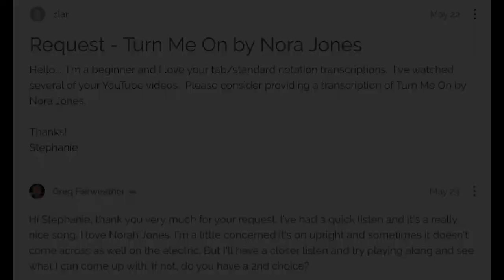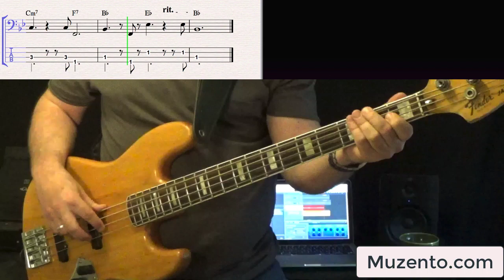Turn Me On - Norah Jones - Bass Cover - Request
Hello :)

This is the requested transcription I've done of the Norah Jones song "Turn Me On" from her 2002 album - "Come Away With Me". Lee Alexander was the bass player on this track.

You can find this transcription at Muzento when you sign up with a Beginner Lesson Plan.

I love Norah Jones. Her voice just melts my heart every time I hear it. beautiful :)

This is a good song for beginners. It allows you to work on subdividing while you're playing. Count and feel the subdivision (listen to the hi-hat). Paying attention to things like subdividing, articulations (note length), and dynamics, are ways you can take your playing to a higher level. Keep this in mind when playing this one ;)